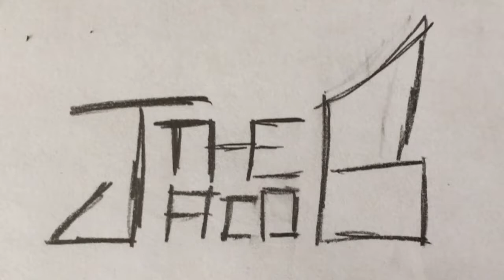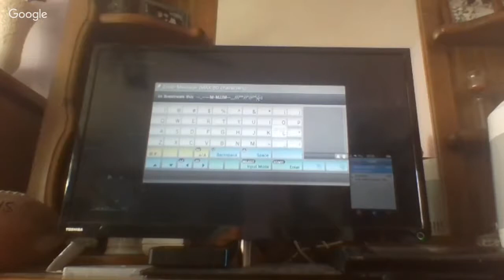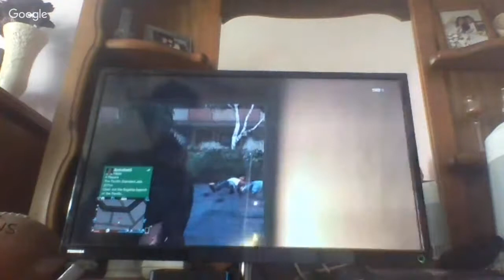Holy Crap It's Brokzilla 500! | GTA V Online #1